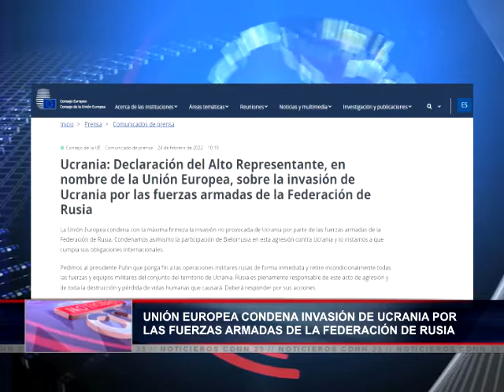Unión Europea condena invasión de Ucrania por las fuerzas armadas de la federación de Rusia